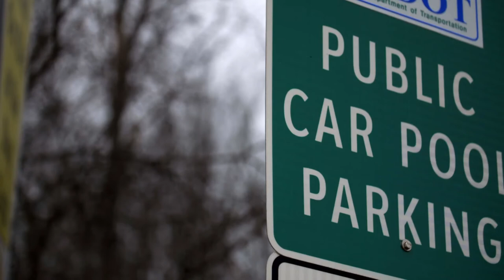Dead North - Kevin Hurley Reel Footage 2018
kevinhurley.actor

Dead North - Winter Is Coming
Investigation Discovery
Episode aired 28 May 2018